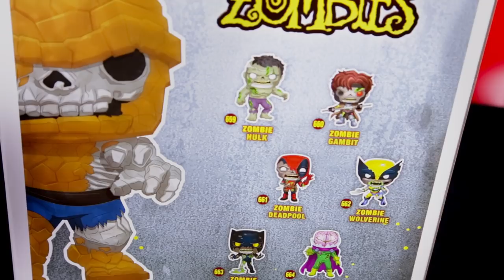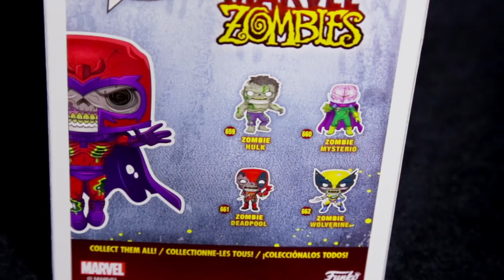La colección zombi de Funko Pop creció: MAGNETO y THE THING edición especial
Nuevos personajes nos han llegado y quise compartirlo con ustedes, cuál ha sido su favorito?